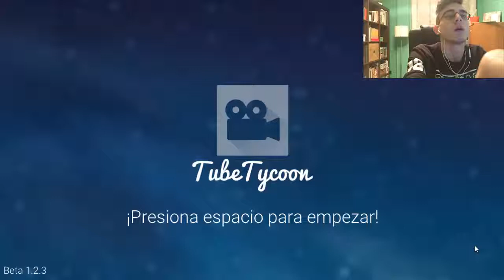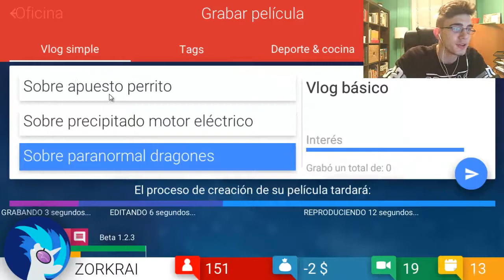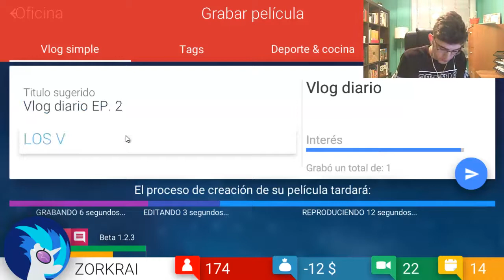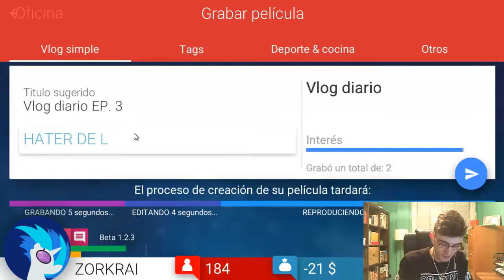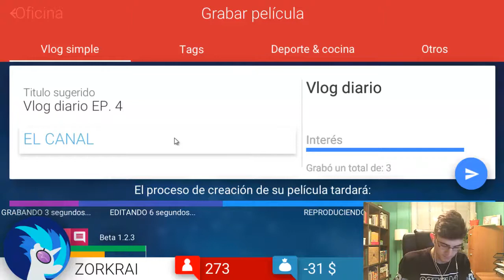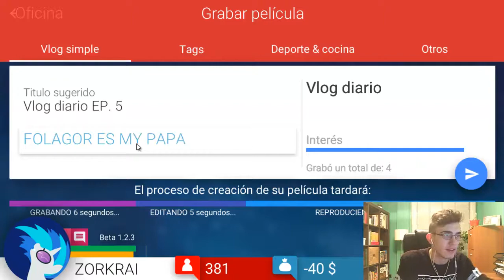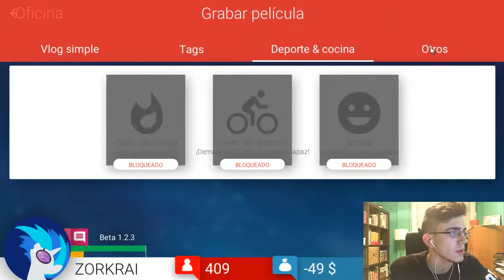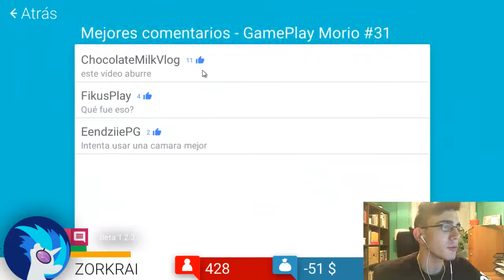TUBE TYCOON #2 - OJITO QUE ME HAGO FAMOSO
IMPORTANTE

EH, ZORKRAI, EH, ZORKRAI, TE ESTÁS QUEDANDO SIN PARTNER..

Segunda parte de Tube Tycoon, 35 likes para la siguiente parte, recordad compartir el video y dejarme en los comentarios que os ha parecido :)

Gracias por apoyar la serie :D